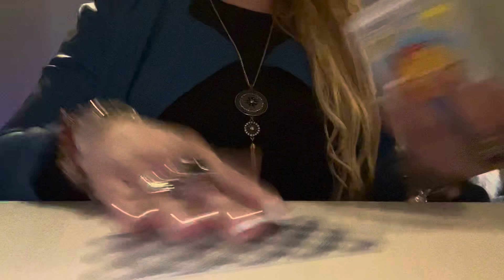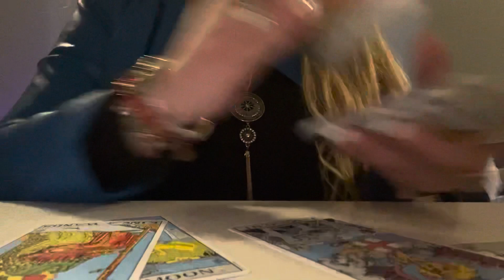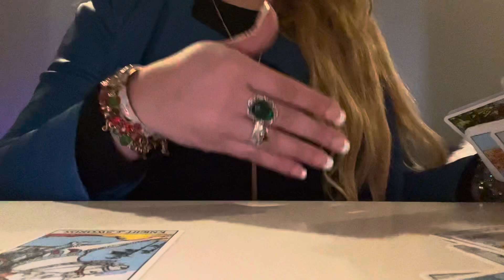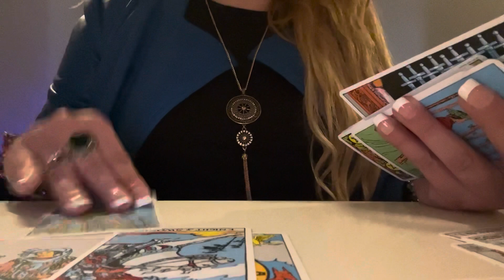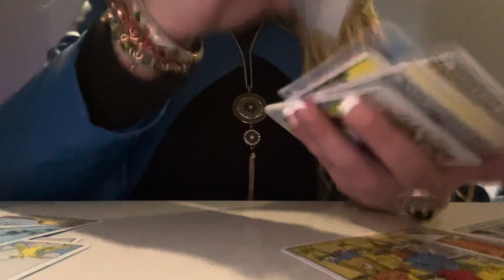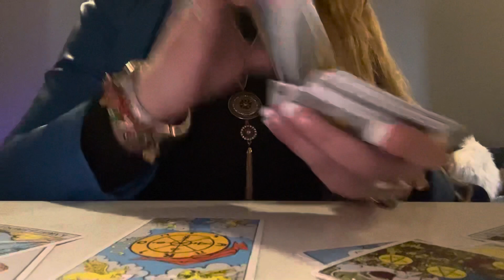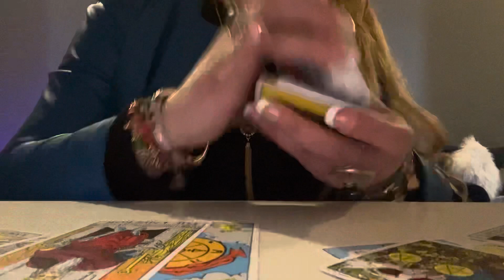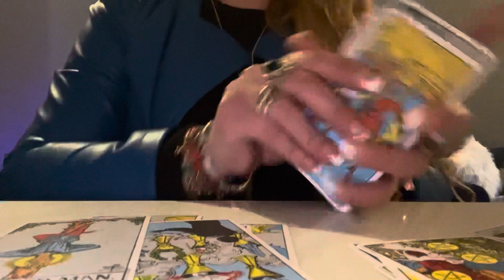⚠️🚨GEMINI 🚨⚠️ THE PERSON ON YOUR MIND!!!